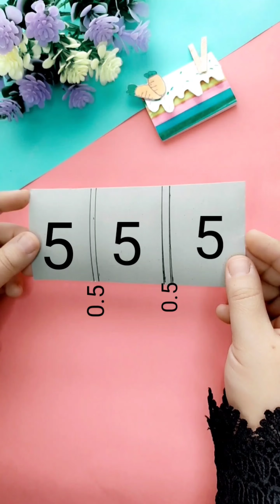صنع دفتر ملاحظات من الورق الملون . افكار وحيل. Paper craft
اعمال يدويه سهله ، اشغال يدويه بسيطه بالورق ، فكره رائعه بالورق الملون ، اشغال يدويه ، اشغال يدويه سهله وبسيطه، اشغال يدويه سهله، أشياء مفيدة، أشغال يدوية، حيل عملية بسيطة، افكار بالورق الملون سهله جدا، كيف تصنع العاب بسيطة، اشغال يدويه لتزيين المنزل، صنع دفتر ملاحظات صغير، اشغال يدويه سهله من الورق، افكار وحيل، افكار من الورق، افكار من الورق الملون سهله، اذا اعجبكم الفيديو اضغطوا لايك لدعم القناة وتشجيعي على الاستمرار ولا تنسوا الاشتراك في القناه و تفعيل زر الجرس لمشاهدة المزيد من الفيديوهات وشكرا لكم